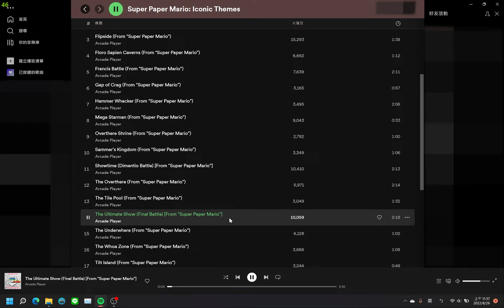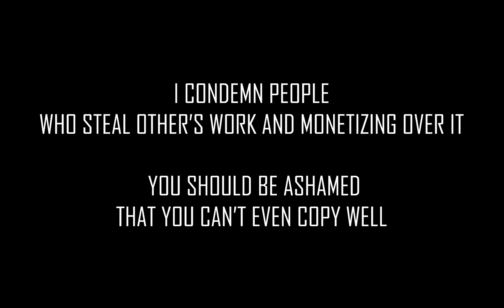When you copied a perfect answer sheet but still failed the test